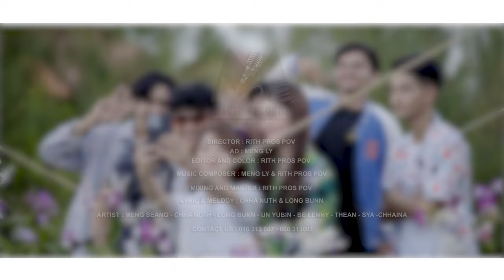MeNg SeAng - រត់តាមគ្នា ft Chha Nuth , Long Bunn ( Official MV )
បទ: រត់តាមគ្នា Official MV
ដំបូងចង់រត់តាមគ្នា តែគិតយូរទៅ ភ្ជុំហើយ អោយម៉ែពុកចូលស្តីអូន វិញ
Director : Rith Pros Pov
Ad : Meng ly
Make up : Kino Team
Singer : MeNg SeAng - Chha Nuth - Long Bunn
Music & Melody : Chha Nuth - Long Bunn
Music Composed : Meng Ly - Rith Pros Pov
Mixing & Master : Rith Pros Pov
Copy Right by Magic Records Studio
Pleng By Smart